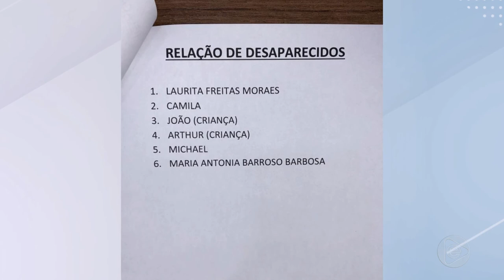BOLETIM EM TEMPO 21 06 2019 1º BLOCO